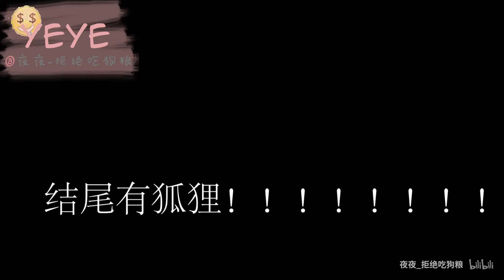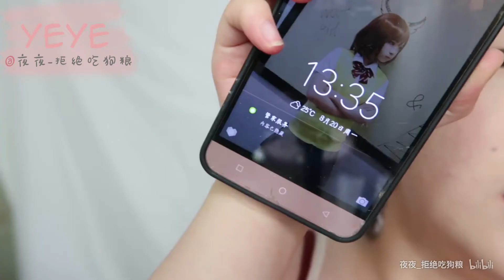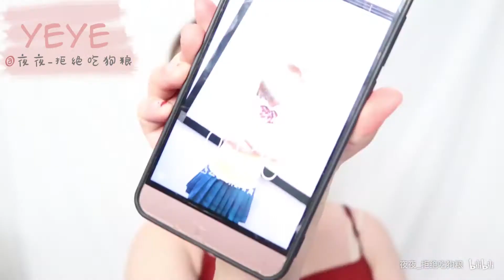【B站首测】看似方便的设计真的有用？|遮瑕底妆二合一|雷品 鸡肋or爱用 神器？|完美日记月牙气垫11h测评【夜夜】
看评论区 有送东西啊

喜欢的话记得关注我，一条龙支持一下啦 酱紫我才有动力~没有一条龙就算了 反正该更还是会更的：）

咸鱼潜水群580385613 暗号：流批